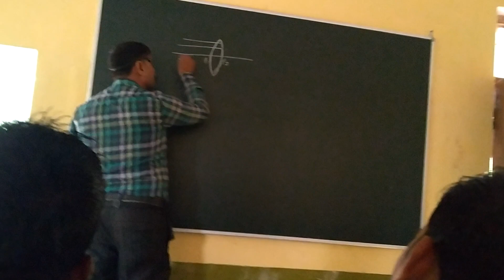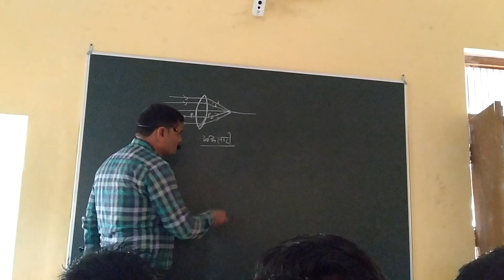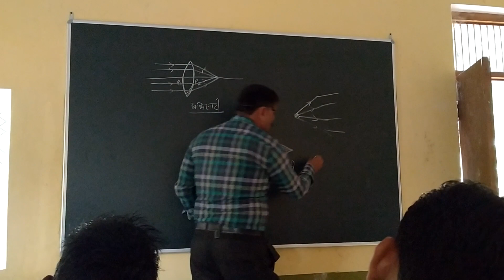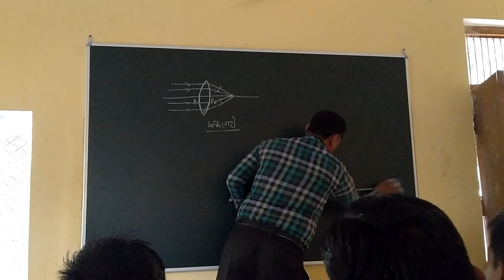Class 12 physics by pc sir